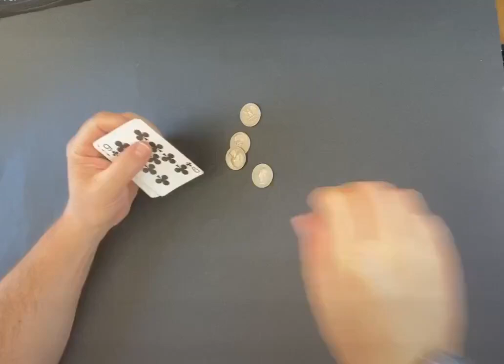Matrix Pepegyver by Jose Cruz González - DOWNLOAD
A new, clean version of the Matrix without magnets!

Fun to Perform.